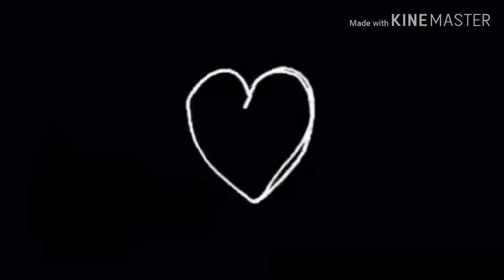Sunset lover MEME||gachanation~read description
Hey guys I wanted to ask if I should change my channel name??